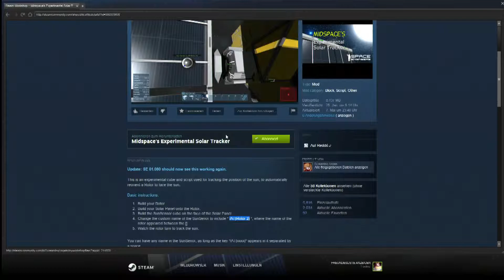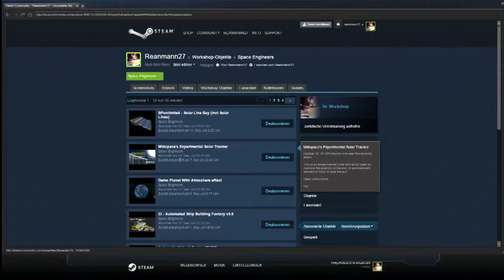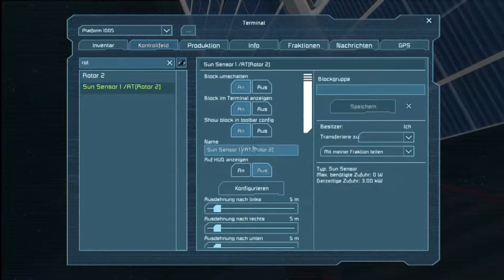Space Engineers S02E63 - Silber für Reaktor Komponenten. Let's Play Deutsch [HD/60FPS]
Let's Play Space Engineers Staffel 2  Gameplay German Deutsch

- Für Spiel Infos weiter unten nach gucken -

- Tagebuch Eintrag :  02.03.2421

Bin im vollen Umbau stecken geblieben da ich mir überlegt habe vielleicht doch einen Großen Reaktor in das Fahrzeug einzubauen da ich gemerkt habe das drei kleine doch ein bisschen wenig Saft haben.
Aber ich habe kein Silber mehr gehabt deswegen habe ich mich aufgemacht aber musste im Raumanzug dorthin weil ja kein fahrbaren Untersatz momentan verfügbar wahr.

- Ende Detaillierte Informationen Entnehmen sie  Bitte den Video Log 's die ich bereitstelle -

Und zu den neuen Netzwerk in den ich bin schaut mal ruhig vorbei:

Info Zum Spiel :

Space Engineers ist ein Early Access-Spiel von den Entwicklern und zugleich Publischern Keen Software House

Features:

 Sandbox-Simulation: Absolute kreative Freiheit in den Weiten des Weltraums

Creative Modus: Völlige Freiheit beim Erschaffen spektakulärer Weltraum-Bauten

 Survival-Modus: Erschaffen Sie Kriegsmaschinen, um gegen andere Spieler zu bestehen

Gestaltung, Bau und Instandhaltung von Raumstationen und Raumschiffen

 Bau und Einsatz mächtiger Kampfraumschiffe

Realistische Physik-Engine: Objekte wirklichkeitsgetreu bauen und zerstören